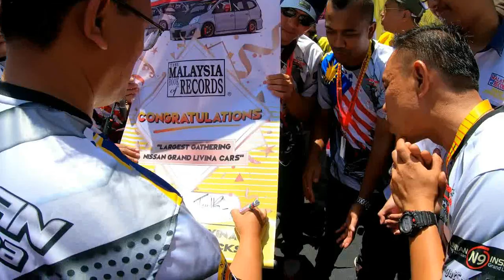Himpunan Grand Livina Malaysia MBOR 2.0 | Majlis Perasmian HGLM 2020 Episod 5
Ini acara kemuncak. Saksikan pengumuman jumlah kereta Nissn Grand Livina yang hadir ke Himpunan Grand Livina Malaysia 2020. Meriah sangat tau!!